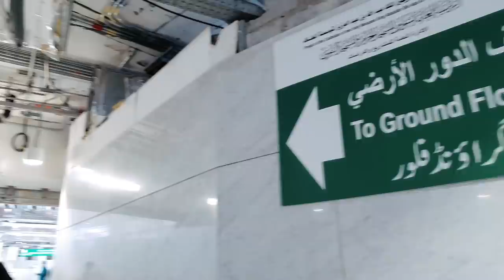My First UMRAH Vlog 🕋 My Umrah experience before HAJJ 2021 | Masjid Al Haram Makkah Saudi Arabia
Most beautiful experience of every Muslims life, Jeddah to Makkah by Road